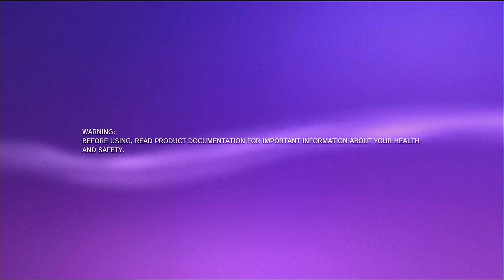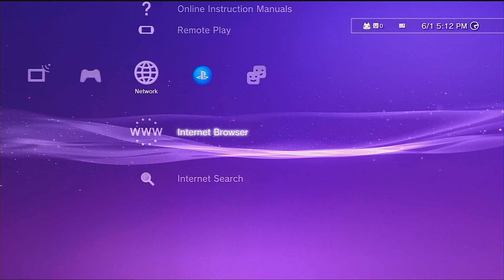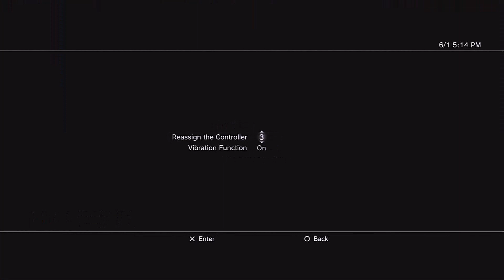let's play Minecraft 18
let's play Minecraft together, Join the Hitchcock Handyman family; Papa Ben, Monica's Projects, and Little Lindz, in a new adventure in the block world.